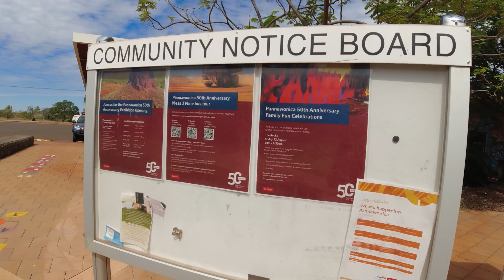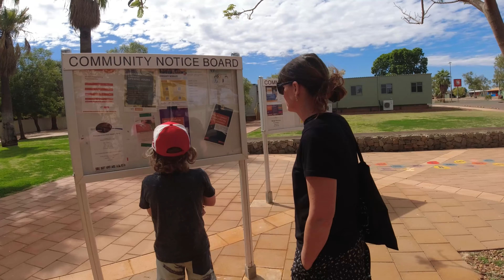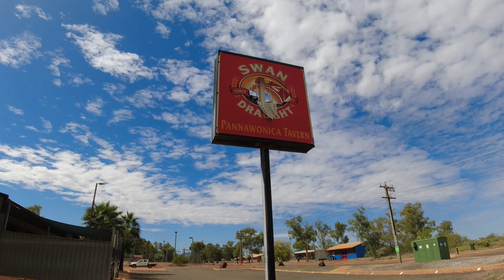This place is freaking awesome ..... Pannawonica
We spent a couple of days checking out the small town that is Pannawonica.